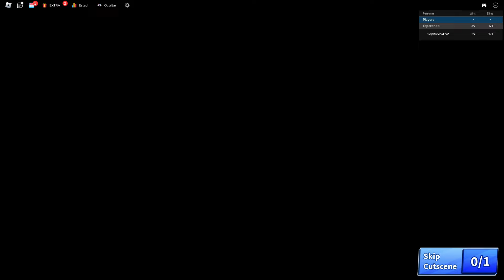[THE GAMES] CÓDIGOS DE BOLA DE HOJA EN ROBLOX BLADE BALL CODES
Traemos todos los Códigos de Bola De Hoja en Roblox con la nueva actualización y el nuevo evento The Games en Bola de Hoja para conseguir mejoras gracias a nuestros códigos de Blade ball.
Que no te atrape la bola en nuestro canal de códigos de Roblox en español y disfruta con nuestros emocionantes combates.